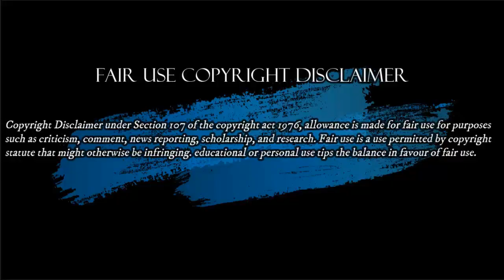Todos tenemos derecho a..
Hacemos estos videos con la intención de educar a otros en una forma motivadora e inspiradora. No somos dueños de los clips y la música que usamos en la mayoría de los casos. Entendemos que está en correlación con el Uso justo correcto, sin embargo, dado que está abierto a interpretación, si algún propietario de los clips de contenido desea comunicarse con nosotros por favor escribanos al siguiente correo
Editorial Jueves 20 Agosto/20